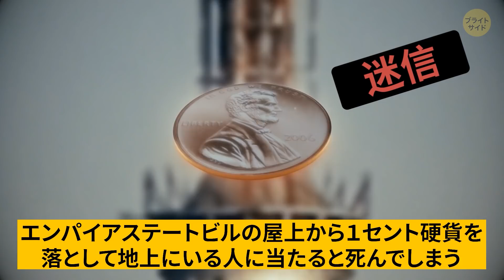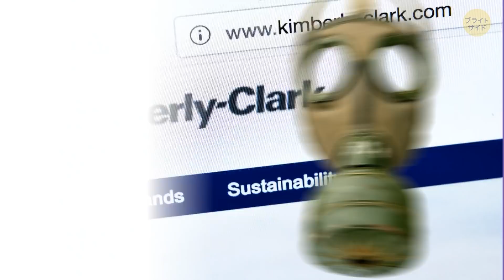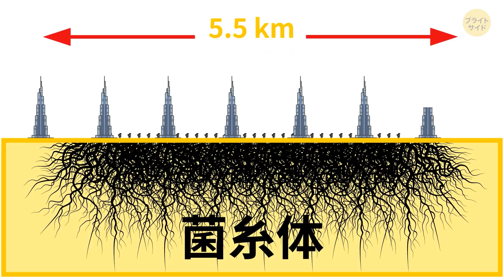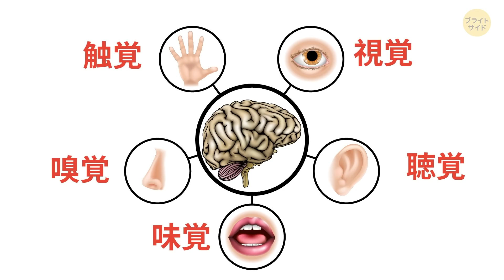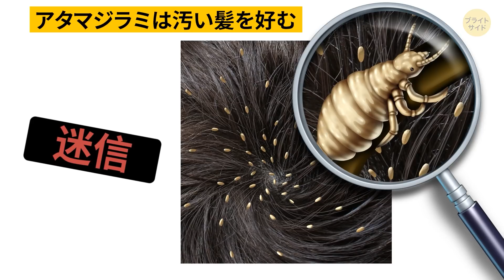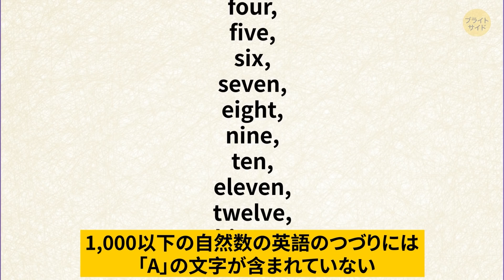親に教わった16のマメ知識...実は迷信だった...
?ブライトサイドのオンラインショップがついに世界中でオープンしました！オリジナルデザイン商品で人生を明るく！：http：//

誰もが「一日にコップ8杯分の水を飲まなければならない！」と言われたことがあると思います。 でも、これって本当なのでしょうか？ さらに「 ラクダは水を蓄えている」とか「コウモリは目が見えない」とか「ニンジンは視力を改善する」とか「チョコレートは体に悪い」などのことも聞いたことがありますよね？ これらのマメ知識をチェックしてみたら、真実ではなく迷信なものがたくさん見つかったんです！ ここでは、楽しい一般知識のテストをしてみましょう！ みなさんには、どの迷信が正しくてどれが間違っているのか分かりますか？ 自分がどれだけ正しかったか確かめてみましょう！ ?

声の提供